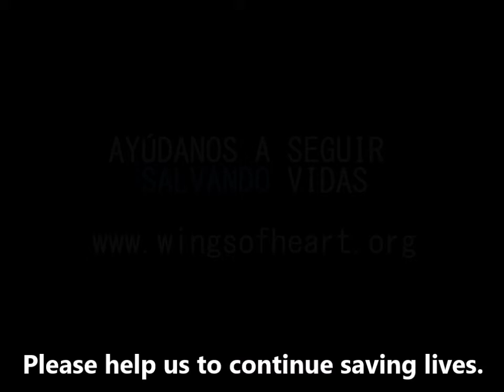Baku: Before and After his Rescue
Baku arrived at the sanctuary when he was just a baby. He has had a very difficult start to life and had been shown no love or affection. All that changed after he came to live with us. Just look at the amazing transformation!